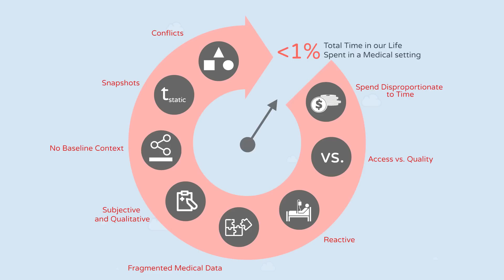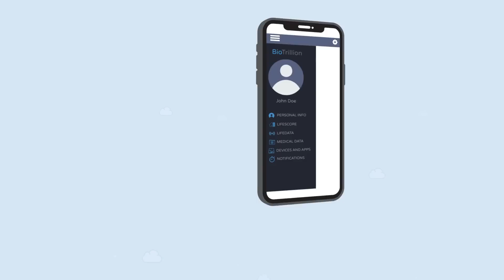BioTrillion Explainer Overview (Animated 2018)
Every year, trillions of dollars are ineffectively spent on healthcare and trillions of life data points are ineffectively connected to our health.  There is a better way.

We are developing a life technology platform called BioEngine4D™ to digitally detect developing diseases by aggregating this "big data" of life, analyzing it through computational advancements in machine learning and artificial intelligence, and applying it back to life.

BioTrillion's mission is to transform your Data from Life into Data for Life.